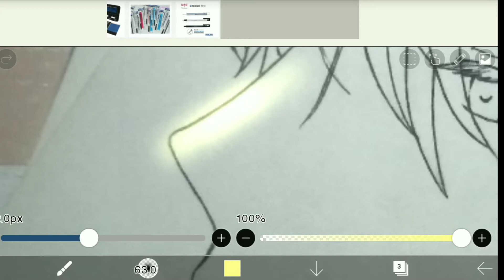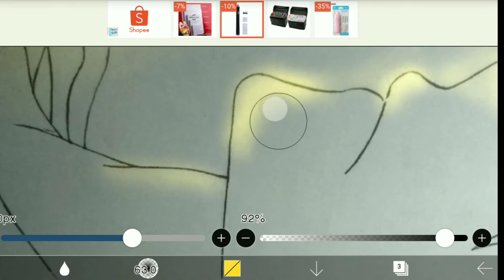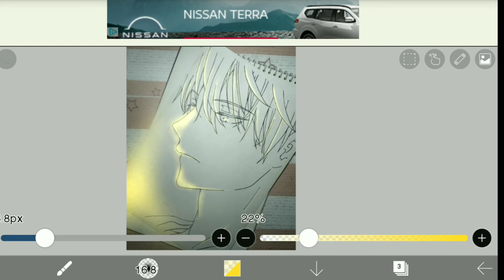Who Made Me a Princess| Claude #1 (Glow Effect)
Hi. This is my 1st attemp to do the Glow Effect so it's not really that good hehehehe

I used the app "ibis paint x"